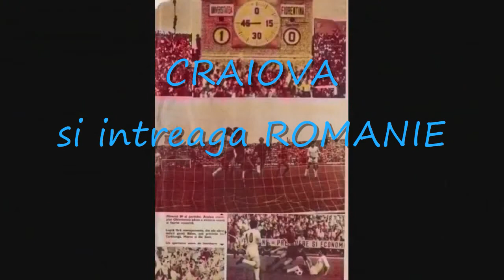ION OBLEMENCO REGE AL OLTENIEI FOTBALISTICE - imn - versuri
Aici e OBLEMENCO  / Vulcanul din BANIE
CRAIOVA si intreaga ROMANIE
Luptam suntem OLTENIA
STIINTA CRAIOVA
HAI UNIVERSITATEA
ARMATA ALB-ALBASTRA
MEREU VA TRIUMFA

OOO OO OO OBLEMENCO
O OO OO ZEUL NOSTRU
OOO OO OO TEMPLUL NOSTRU
O OO OO OBLEMENCO

Ion Oblemenco golgheter al campionatului Romaniei (1967, 1970, 1972, 1973), cel care a eliminat Fiorentina in 1973/74 luptandu-se precum Spartacus in 74/73 si care în ciuda numărului mare de goluri marcate, n-a fost selecționat niciodată în Echipa națională de fotbal a României. A fost poreclit Tunarul din Bănie, pentru eficacitatea sa la marcarea golurilor.
Privind în urmă, este greu de înțeles de ce Oblemenco, un atacant cu clasă și eficacitate maximă - de patru ori golgheter al campionatului nostru (1967, 1970, 1972, 1973) - nu a jucat nici un minut în meciurile oficiale ale naționalei mari a României, rezervându-i-se doar „onoarea" de a juca în câteva partide amicale. Tricolorii au efectuat, în 1968, un turneu în America de Sud, Oblemenco a fost golgheterul tricolorilor în acel turneu, dar la revenirea în țară, selecționerul Angelo Niculescu l-a mai convocat la națională pe Oblemenco doar o dată, apoi l-a uitat definitiv pe tunarul Științei la Craiova! În prima ligă din România a debutat sub culorile Rapidului, într-un meci disputat la Cluj în 5 iulie 1964, Știința Cluj - Rapid 3-1, Oblemenco marcând unicul gol al giuleștenilor. Rapidul însă l-a umilit, antrenorii de atunci ținându-l pe Oblemenco mai mult rezervă. A revenit (în 1966) la Craiova, a făcut istorie și a adus glorie pentru Știința, a fost la un pas de moarte în toamna lui 1972 (două operații de ulcer duodenal), dar a fost obligat să-și încheie cariera de fotbalist la Galați, în liga a II-a (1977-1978).

Cariera de antrenor
Ca antrenor, a câștigat cu Universitatea campionatul în 1980 (secund al lui Valentin Stănescu), eventul campionat-cupă în 1981 (ca principal), iar în 1982 duce Știința, în premieră pentru echipele de club din România, în sferturile Cupei Campionilor Europeni, dar după aceste performanțe a fost iarăși obligat să plece din Craiova. Antrenează apoi alte echipe, Chimia Râmnicu Vâlcea, FC Olt, Sportul Muncitoresc Slatina, Pandurii Târgu Jiu, din nou FC Olt, Progresul Corabia, iarăși Chimia Râmnicu Vâlcea. După ’90, a fost rechemat la Universitatea în mai multe rânduri, ca antrenor principal al echipei mari, director tehnic, director sportiv și antrenor la satelitul de atunci al oltenilor, Constructorul - Universitatea. Nu a mai reușit însă să repete performanțele Științei din anii 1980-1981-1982. În vara anului 1995, alături de Dobrin, Oblemenco a fost în staff-ul tehnic al formației Aro Câmpulung Muscel și cei doi au reușit promovarea echipei în Divizia A, cum se numea în 1995 liga a II-a din România. La începutul anului 1996 a fost cooptat în staff-ul lui Electroputere, acolo colaborând bine cu prietenul și finul său, Petre Deselnicu, și cu președintele Marcel Popescu, iar în vară acceptă o ofertă din Maroc, de la echipa de primă ligă Hassania din Agadir. Aici, într-un meci amical al Hassaniei cu echipa Sidi Kacem, antrenată de alt român (Alexandru Moldovan „Roșu"), afectat de greșelile unui arbitru marocan (Arjoun), în penultimul minut al meciului, scor 1-1, se prăbușește pe banca tehnică, iar la spital nu mai poate fi salvat. Era 1 septembrie 1996, iar Oblemenco nu avea decât 51 de ani.

Ion Oblemenco (13 May 1945 – 1 September 1996) was a Romanian football striker who spent the majority of his career playing for Universitatea Craiova. He is the club's all-time top goalscorer with a total of 167 goals, and the club's stadium is named in his honour.[2][3]

Universitatea Craiova
Oblemenco quickly became a leader and team captain for the Blue Lions. He debuted in a match against Dinamo Bucureşti on 21 August 1966. In the following game he scored twice in a 3–2 win over Jiul Petroşani. In his first 1966–67 season Oblemenco was the top scorer in Divizia A with 17 goals in 23 appearances, and repeats the same performance three times in (1969–1970 – 19 goals), (1971–1972 – 19 goals) and (1972–1973 – 21 goals) being, along with Ştefan Dobay and Dudu Georgescu, the only players who obtained this achievement in Divizia A.

He rapidly became an adored star among the club's fans, and in his time there he elevated the team to the most successful era in its history. Oblemenco helped his side win its first championship title in 1973–74, over clubs like Steaua and Dinamo. He was nicknamed "The Gunner" because of his prolific and explosive goalscoring.